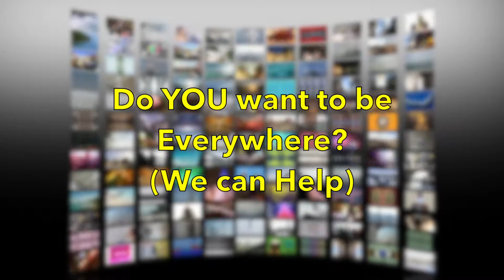Video Is Everywhere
We Tweet too!